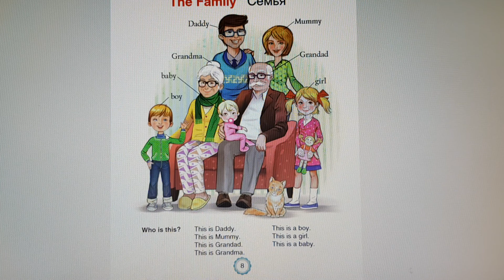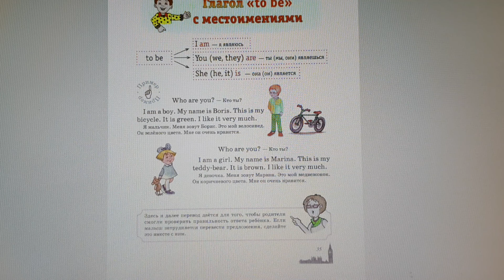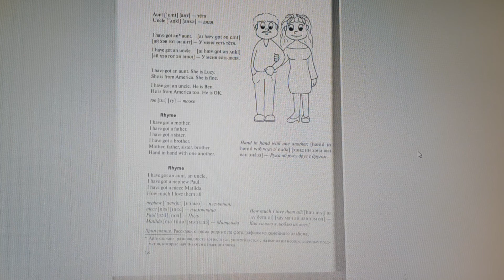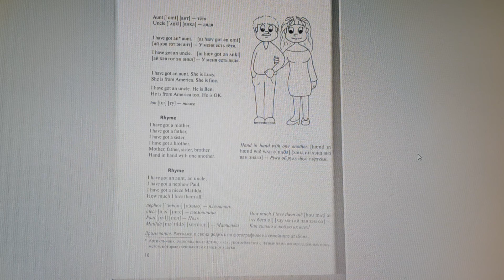Английский. Family. 15.05